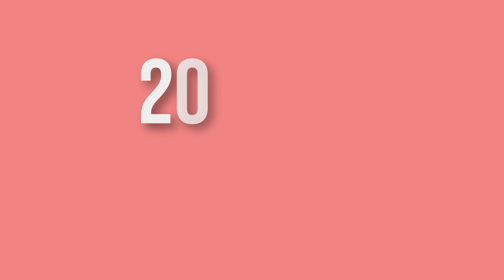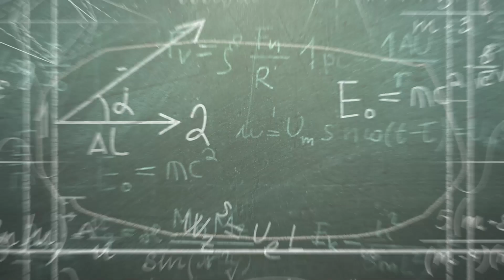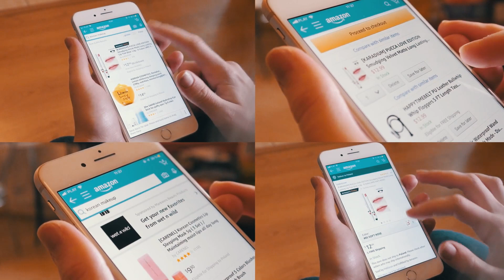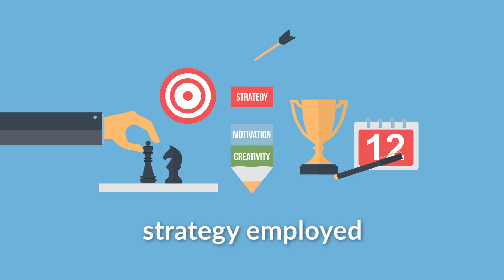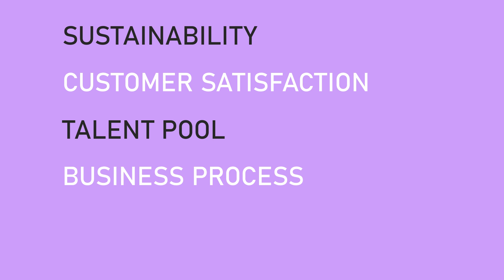How to Build a Strong Data-Driven Organization in 2022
20-40% of all health sector resources are wasted.

GE estimated that a 1% efficiency gain could lead to more than $63 billion in global health care savings.

With hospitals facing unprecedented cost pressures, tracking and optimising patient flow, treatment, and equipment use is becoming increasingly difficult.

How could hospitals overcome their primary challenge of efficiently treating as many patients as they can while simultaneously improving the quality of care?

This is where data analytics comes in handy.

In 2011, a study by MIT Sloan School of Management found that businesses engaged in data-driven decision-making “have output and productivity that is 5-6% higher than what would be expected”.
The beauty about the state of business intelligence and data analytics in 2020 is that technology makes it possible to measure, test, and improve almost everything within your business operations from your ad campaigns to real manufacturing costs, customer relationships, talent, and more. The right analytics tool can help you keep track of critical data and allow you to respond in real-time.

If you’re struggling to make data analytics work for your organisation, and it feels like you’re fishing for insight in an overwhelming sea of data - you’re not alone.

A recent survey of large enterprises found that less than 40% manage data as a business asset and only 31% considered their organisation data-driven.

It doesn’t matter how much data you have. Without taking a strategic approach to learning from it and employing the right tools, you may squander time, attention and money only to find that you haven’t used your data to achieve anything great. Here are some steps you can take to help you cover your bases, gain clarity and work towards becoming a data-driven company.

Today the ability to quickly gain cross-functional insight can dramatically increase your competitive advantage and ability to survive. The most predictable way to gain this ability is to have a connected system.

We can help you with that.
Invest in a data analytics strategy and stay ahead of the game.